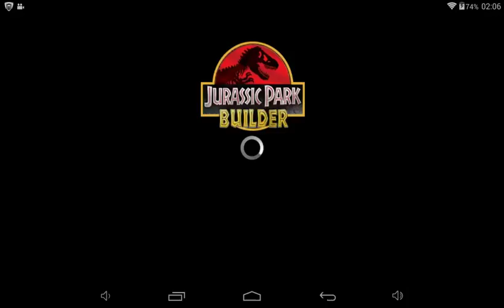Copy of Jurassic Park Ride WARNING 28 seconds